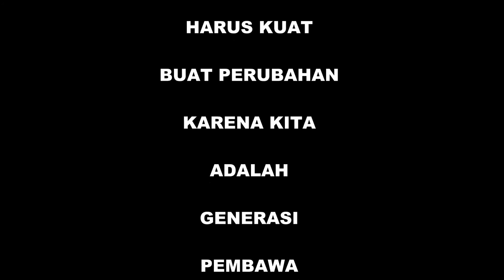OSPC In Their Opinion 12generation - Condong TV